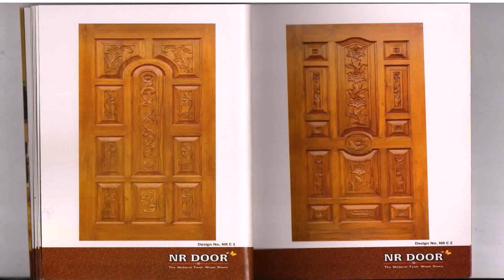Door Design Carving Work